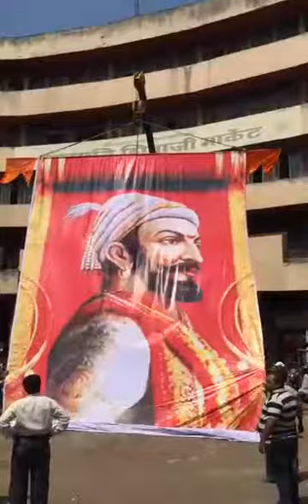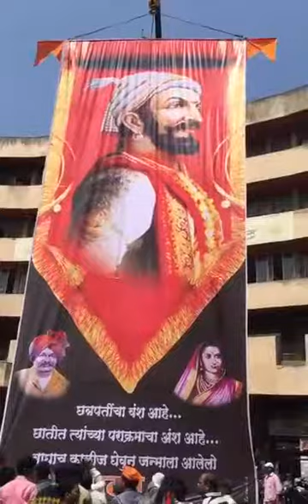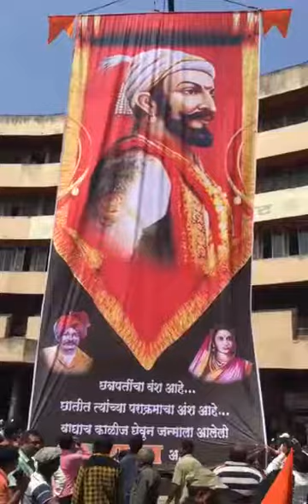Shivaji maharaj Jayanthi at wakad pune(1)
Shivaji Maharaj Jayanthi at wakad Pune Must watch